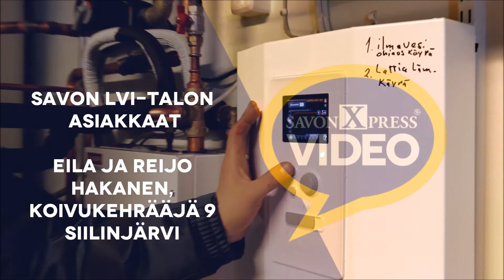Savon LVI-talo_XPress-asiakasvideo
Kuvaus